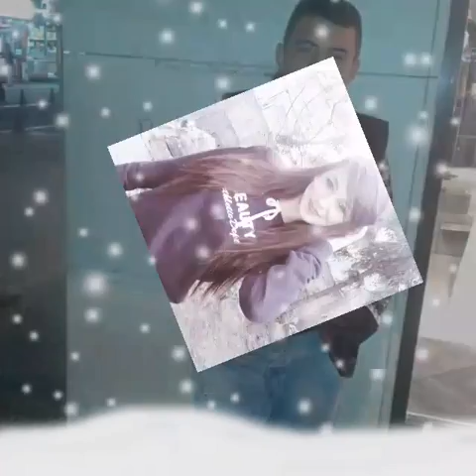Amasyalım hasanım ..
Seni seviyorum hasan